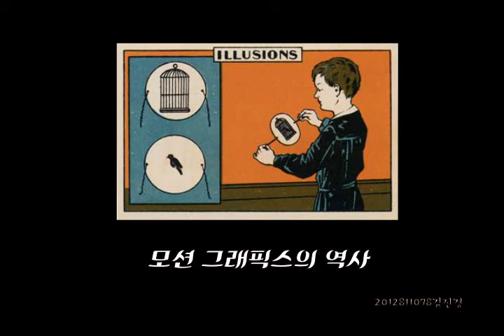모션 그래픽스의 역사 (40초 버전)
모션 그래픽스의 역사 : 19세기
설명 없는 짧은 버전 입니다.

영리적 사용을 불허합니다.